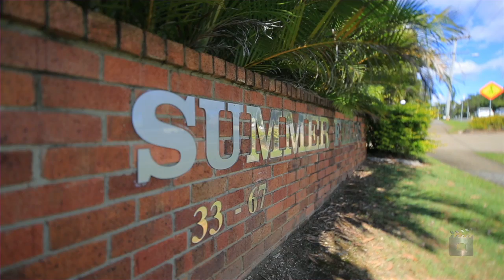96 Summerfields : 33 Edumd Rice Drive - Southport (4215) Queensland by Rob Peel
Property Video shoot of 96 Summerfields : 33 Edumd Rice Drive - Southport (4215) Queensland by PlatinumHD for